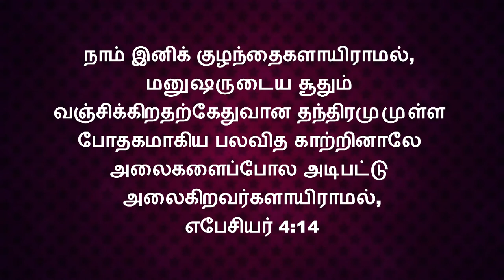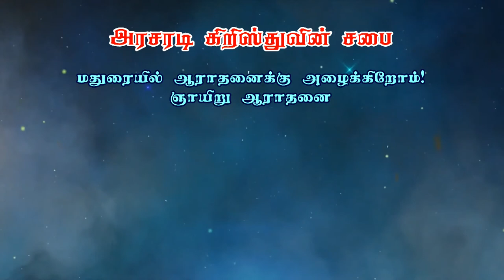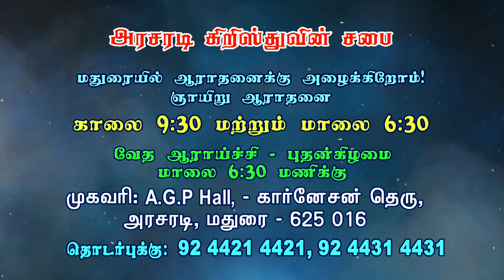Tamil Christian Message 2020 | Bro. Philemon Rajah | Arasaradi Church of Christ | Gracious Word